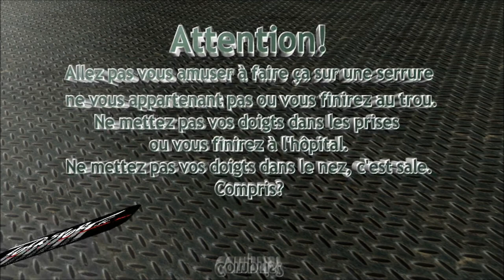Crochetage Lince C4 sens horaire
Ouverture fine du cylindre de marque Lince modèle C4 de Zayek, entrainement dans le sens horaire.